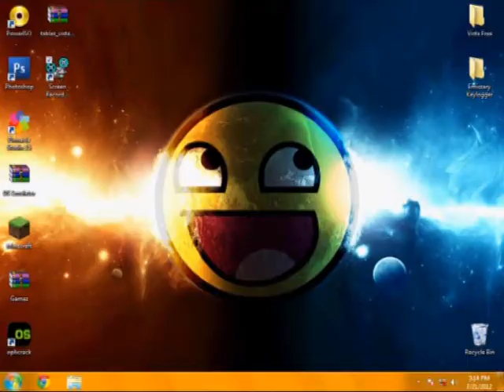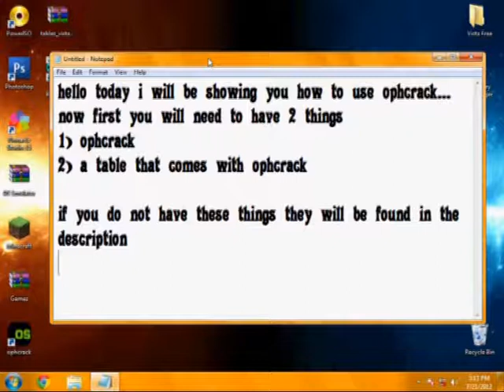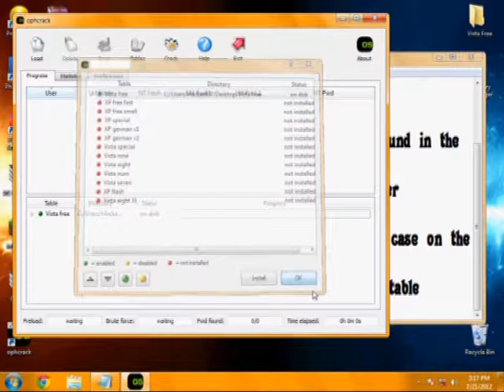how to use ophcrack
link for ophcrack:
you can get different tables depending on your computer
if you want one for the windows 7  just download the one called vista free